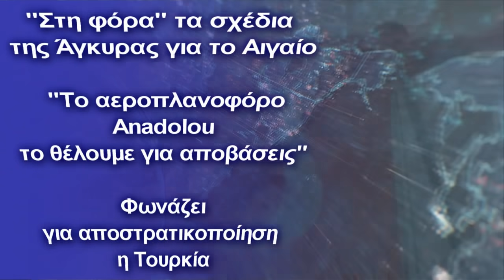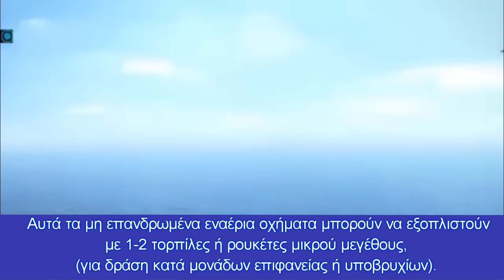"Στη φόρα" τα σχέδια της Άγκυρας για το Αιγαίο: “Το αεροπλανοφόρο Anadolou το θέλουμε για αποβάσεις”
Ο τέλειος στόχος για τους “ελληνικούς" EXOCET των RAFALE
Σύμφωνα με τον Arda Mevlütoğlu, αμυντικό εμπειρογνώμονα η καθέλκυση του μίνι αεροπλανοφόρου Anadolou σε λίγους μήνες θα προσδώσει μεγάλη ισχύ στο τουρκικό πολεμικό ναυτικό, ειδικά σε αποβατικές επιχειρήσεις.
Ερώτηση: Ποιου τύπου επανδρωμένα και μη επανδρωμένα αεροσκάφη θα χρησιμοποιηθούν στο TCG Anatolia. Θα δούμε σύγχρονα μαχητικά αεροσκάφη, UAV, ελικόπτερα γενικής χρήσης; Θα μπορούσε το αεροσκάφος AV-8B Harrier να είναι η επιλογή αντί του F-35B;

Απάντηση: Το TCG Anadolu είναι ένα πολεμικό πλοίο επίδειξης ισχύος. Είναι ένα μεγάλο πλοίο του οποίου η κύρια αποστολή του είναι η μεταφορά ενός πλήρους τάγματος πεζοναυτών στην περιοχή της επιχείρησης με όλα τα μέσα, τον εξοπλισμό, και τα όπλα του.
Επίσης θα μπορεί να χρησιμεύσει από ναυαρχίδα σε πολυεθνικές επιχειρήσεις έως την οργάνωση επιχειρήσεων βοήθειας, την οργάνωση επιχειρήσεων έκτακτης ανάγκης κα.

Επομένως, είναι απαραίτητο να το προσεγγίσουμε και ως πλοίο πολλαπλών χρήσεων.
Τα ελικόπτερα γενικής χρήσης και μεταφοράς είναι πολύ σημαντικά για τις περισσότερες από αυτές τις αποστολές, καθώς και τα επιθετικά ελικόπτερα για τις αμφίβιες επιχειρήσεις των πεζοναυτών.
Επομένως βραχυπρόθεσμα, και τα UAV φαίνεται να αποτελούν πρωταρχική ανάγκη, αφού βοηθούν τα μέγιστα στις επιχειρήσεις επιθετικών ελικοπτέρων κατά την διάρκεια της δράσης των Τούρκων πεζοναυτών.
Ένα από τα πιο αμφιλεγόμενα ζητήματα είναι το ζήτημα των αεροσκαφών F-35B τα οποία στην τρέχουσα συγκυρία δεν μπορούμε να τα έχουμε.
Τα αεροσκάφη AV-8B Harrier δεν φαίνεται να αποτελούν μια πολύ ρεαλιστική λύση.
Αυτό συμβαίνει για δύο λόγους: Πρώτον,διότι αυτός ο τύπος αεροσκάφους καθέτου απογειώσεως/προσγειώσεως (AV-8) είναι πεπαλαιωμένος και δεύτερον το αποσύρουν όλοι οι νυν χρήστες του (ΗΠΑ, Ισπανία και Ιταλία).
Σε κάθε περίπτωση όμως, εάν επρόκειτο να αγοράσουμε αυτά τα αεροσκάφη από τις ΗΠΑ, από την Ισπανία ή από την Ιταλία, θα απαιτούνταν η ειδική άδεια των ΗΠΑ ως κύριου κατασκευαστή.
Σε ένα τέτοιο πολιτικό περιβάλλον, δεν φαίνεται δυνατόν ότι θα μπορούσαμε να λάβουμε αυτήν την άδεια. Επομένως, τα αεροσκάφη Harrier δεν μπορούν να είναι επιλογή μας.
Ακόμα όμως και χωρίς τα αεροσκάφη F-35B, το αεροπλανοφόρο μας θα προσθέσει μια μεγάλη δύναμη στο τουρκικό πολεμικό ναυτικό.
Όσο για τα UAV μεσαίου και μεγάλου τύπου, αυτά θα φιλοξενούνται στο TCG Anatolia.

Αυτό που εννοώ εδώ είναι ότι αυτά εναέρια οχήματα μας θα μας καλύψουν τις ανάγκες παρακολούθησης αναγνώρισης, ειδικά σε αμφίβιες επιχειρήσεις.
Ωστόσο, όταν βάλουμε τις λέξεις TCG Anadolu και UAV (SİHA) μαζί, αυτό που συνήθως σημαίνει είναι ένα επανδρωμένο μαχητικό αεροσκάφος. Προς το παρόν δεν υπάρχει μελέτη για αυτό.
Η πιο κοινή χρήση μη επανδρωμένων οχημάτων τύπου ελικοπτέρου θα είναι και αυτή μέσα στα σχέδια μας. Αυτά τα μη επανδρωμένα εναέρια οχήματα μπορούν να εξοπλιστούν με 1-2 τορπίλες ή ρουκέτες μικρού μεγέθους, (για δράση κατά μονάδων επιφανείας ή υποβρυχίων).
Ωστόσο, εάν μιλάμε μόνο για το TCG Anadolu, το οποίο έχει φτάσει στο στάδιο δοκιμής αποδοχής, δεν υπάρχουν πλατφόρμες με τη μορφή μη επανδρωμένων μαχητικών αεροσκαφών, όπως ονειρεύονται όλοι”, καταλήγει ο ίδιος μεταξύ πολλών άλλων.
Αυτό που εξάγουμε ως συμπέρασμα από τις δηλώσεις του Τούρκου ειδικού και μας αφορά άμεσα, είναι η κύρια χρήση του τουρκικού αεροπλανοφόρου ως σκάφους για αποβατικές επιχειρήσεις.
Αν σε αυτό προσθέσουμε και τις αποβατικές ασκήσεις που διεξάγει συνεχώς ο τουρκικός στρατός σε όλες τις μικρές και μεγάλες ασκήσεις μόνιμα πλέον, έχουμε το συμπέρασμα ότι οι Τούρκοι προετοιμάζονται μεθοδικά εδώ και χρόνια για επιθετικές επιχειρήσεις στη Μεσόγειο και το Αιγαίο.

Τουρκία-Γερμανία πιέζουν για διαπραγματεύσεις στο Αιγαίο!
Δεν φοβίζει όμως σε καμία περίπτωση, ούτε το μέγεθος, ούτε ο εξοπλισμός του TCG Anatolia την ελληνική πλευρά, αφού σίγουρα αποτελεί τον μεγαλύτερο στόχο για τα ελληνικά Rafale, τα οποία ως γνωστόν θα εξοπλιστούν με πραγματικά τρομερούς πυραύλους που μπορούν να το διαλύσουν.
Απλά γίνεται για μία ακόμη φορά ακόμα πιο κατανοητό, γιατί ακριβώς φωνασκούν οι Τούρκοι όλο το προηγούμενο διάστημα, κατηγορώντας την Ελλάδα για εξοπλισμό των ελληνικών νησιών και μικρονήσων, και γιατί δεν αποδέχονται την ελληνική κυριαρχία σε μερικές δεκάδες από αυτά.
ΑΝΑΤΟΛΙΚΗ ΜΕΣΟΓΕΙΟΣ